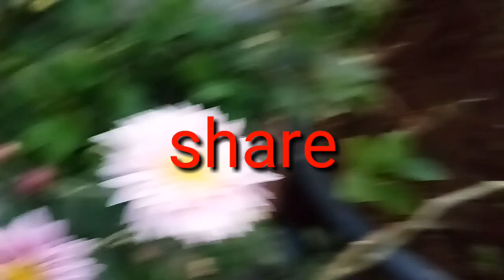నార్లు నాటు కుంటున్నాను విత్తనాలు కుడ పెట్టుకుంటున్నాను